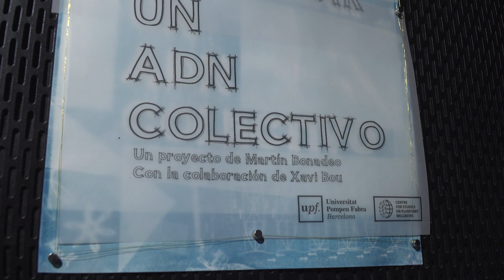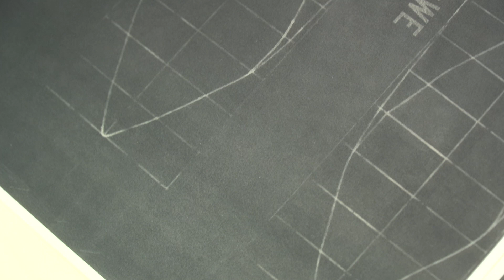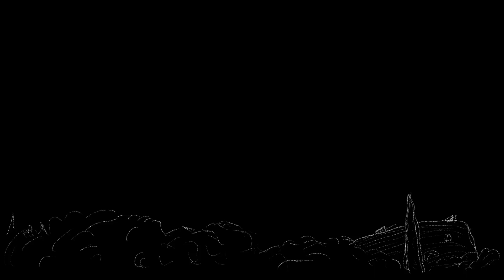Ensayos para visualizar un ADN colectivo - documentación montaje en sala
Video de documentación de la muestra "Ensayos para visualizar un ADN colectivo" montada en la Sala de la galería en Tallers en la Universidad Pomperu Fabra campus Poblenou, Barcelona, España, 2023.

Una muestra de Martín Bonadeo con la colaboración de Xavi Bou
Muestra realizada en el marco de Bienestar Planetario de la Universidad Pompeu Fabra de Barcelona

Ensayos para visualizar mis redes neuronales
Martín Bonadeo (2023) Instalación

Esta antesala contiene algunos de los miles de hilos de pensamiento que tuve los últimos dos años en Barcelona. Muchos de ellos resonaron especialmente con los textos de la iniciativa de Bienestar Planetario de la UPF. En mis cuadernos dibujo lo que siento, lo que investigo y lo que aprendo. El dibujo se transformó en el lenguaje que mejor fija mis experiencias y proyecciones. Los últimos dos meses trabajé seleccionado estos dibujos, escaneándolos y copiándolos en cianotipo. Una técnica proto-fotográfica para ilustrar las asociaciones entre mis redes neuronales con los conceptos del Bienestar Planetario.

Ensayos para visualizar un ADN colectivo
Martín Bonadeo (2023) Intervención urbana efímera
Con la colaboración de Xavi Bou

El maravilloso grupo de personas que llevan adelante
la iniciativa de Bienestar Planetario en la UPF,
me invitó a ilustrar la complejidad de la tarea utópica
que realizan. Cuando llegué, me enseñaron un parking
y me contaron que iban a construir un edificio que ya está
 en obra. Decidí trabajar ahí haciendo el dibujo más
grande que hice hasta hoy. ¿Desde cuándo representamos
 el ADN?¿Se puede pensar en un ADN colectivo?
¿Es estático o es dinámico? ¿Qué pasa si cambiamos
dramáticamente la escala? Como es adentro, ¿es afuera?

Un solar a punto de ser demolido para construir tres nuevos edificios de investigación fue el campo de acción para dos acciones. Una réplica de grandes dimensiones (88 x 40 metros) del dibujo que Florence Ogilvy Bell presentó en su tesis doctoral de 1939. La línea del dibujo que realicé (con una extensión de 888 metros), representa la primera imagen de las bases del ADN, sentando un precedente para los estudios futuros. La segunda parte consiste en una performance que hice volando una cometa/molino con dos colas que describen helicoidales en sus vuelos sobre el parking. Las trazas de estos recorridos junto con las trazas de las aves que surcaban el cielo fueron documentadas por el artista catalán Xavi Bou. Agregué digitalmente en tres idiomas los pares de opuestos que acompañan las flechas en el suelo.